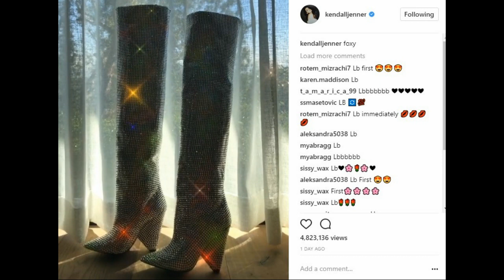Çizmet me diamante që po çmendin VIP-at botëror, i ka veshur edhe nje shqiptare